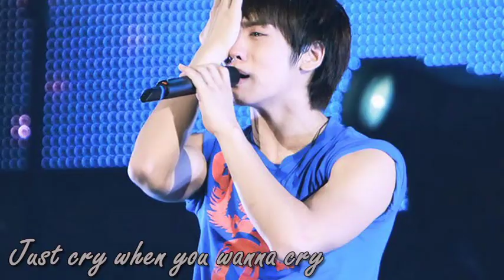Happy birthday to Jonghyun - SHINee - 900408~110408 ^^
Song: Mia- by: IU
T-T didn't realize I made so many wrong grammar mistakes ^^sorry